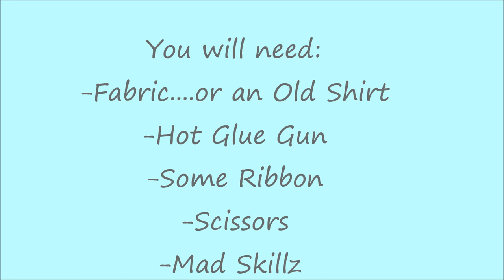How to Make Dog Bow Ties!!!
We needed some fancy bow-ties for our puppy tea party! (-link below)
Items I used I just had around the house. They were super easy to make with no pattern and only took about 20 minutes to make both of em!